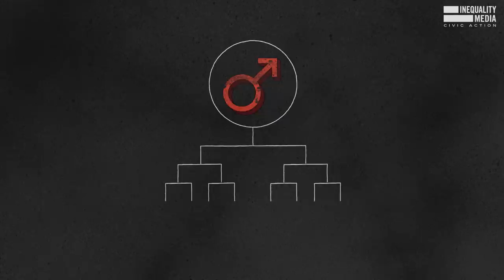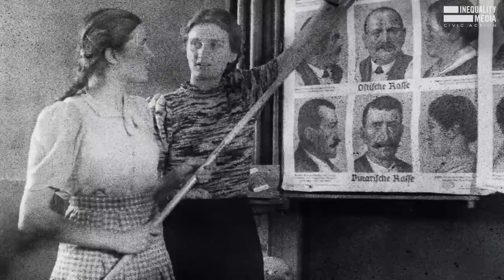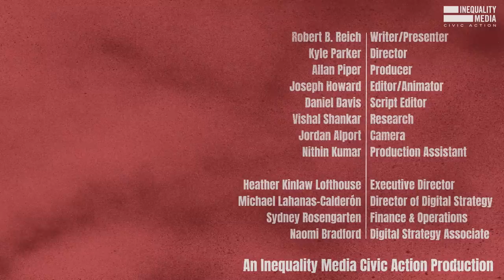Is Donald Trump a Fascist? | Robert Reich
What makes a fascist?

-Rejecting democracy for a strongman
-Stoking rage against cultural elites
-Nationalism based on “superior” race
-Glorifying strength and warriors
-Disdain of women and LGBTQ+ people

These five elements find exact expression in Donald Trump.